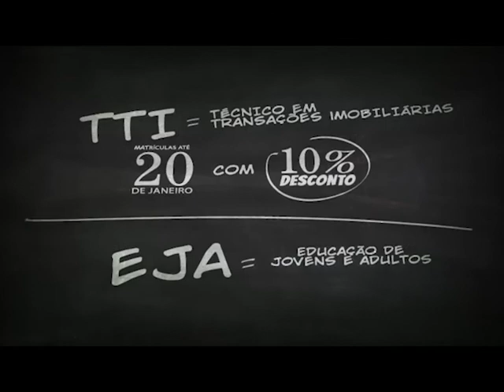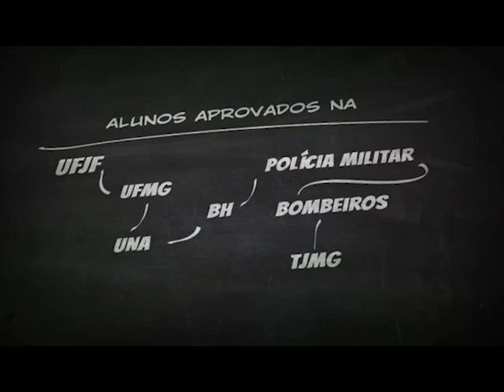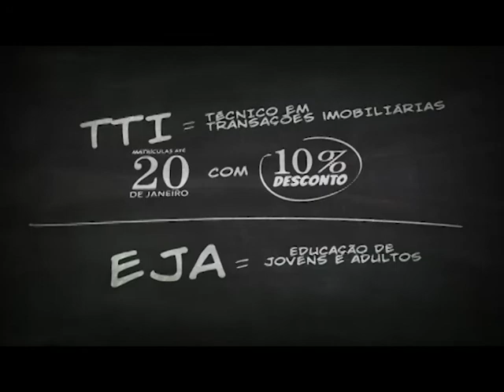TOP TV RECORD HOTEL FAZENDA CHINA PARK 2016